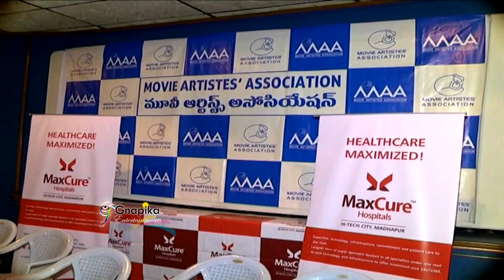Movie Artists Association Press Meet